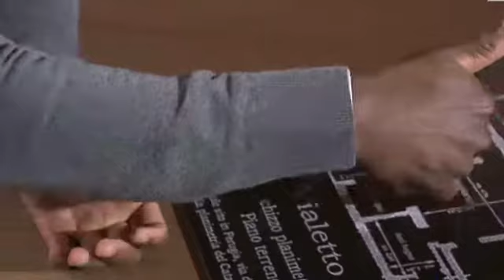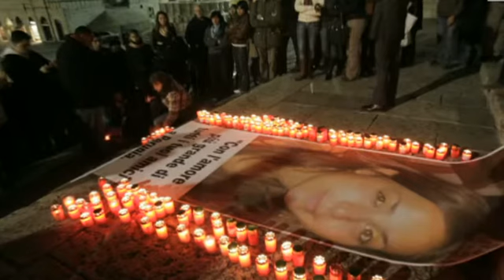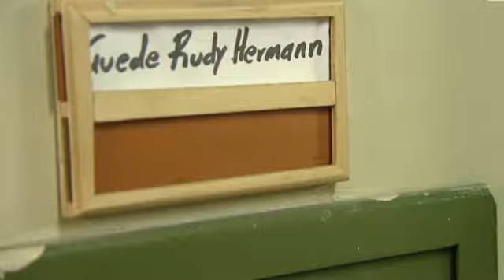Nero trovato, nero condannato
Parte dell'intervista del 2016 di Franca Leosini a Rudi Guede durante la sua detenzione nel carcere di Viterbo. La professionalita' dell'intervistatrice da' spazio allo spettatore per farsi un'idea di come sono andate le cose la notte del delitto di Perugia, in cui venne uccisa Meredith Kercher. E' stato accertato che quella sera nella casa erano presenti, oltre al condannato (per aver concorso all'omicidio) e alla vittima, altre due persone: Amanda Knox e Raffaele Sollecito, che la giustizia italiana ha sentenziato essere innocenti.